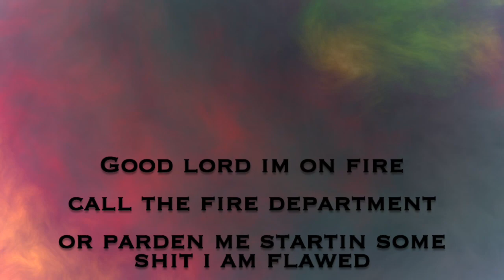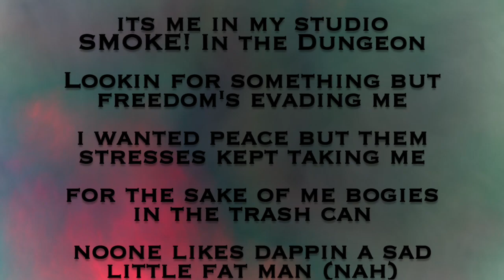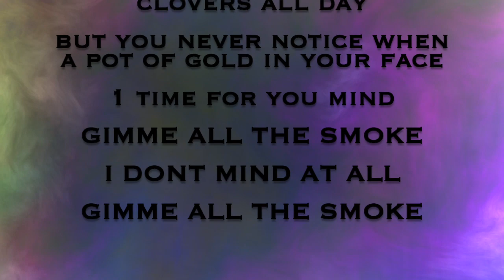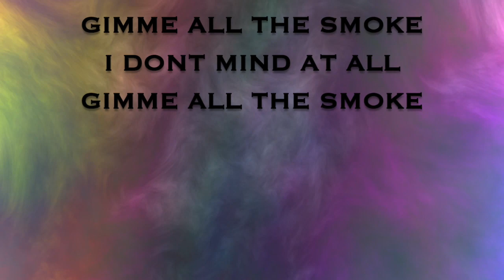SMOKE! In the Dungeon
This song is about being fat